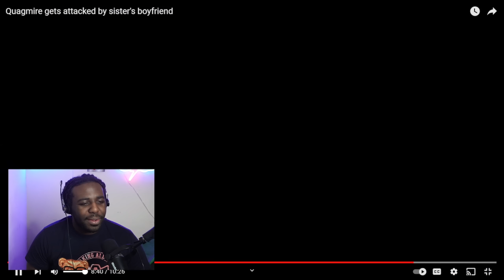Quagmire Gets Beat Up by Sister boyfriend | Family guy Episode